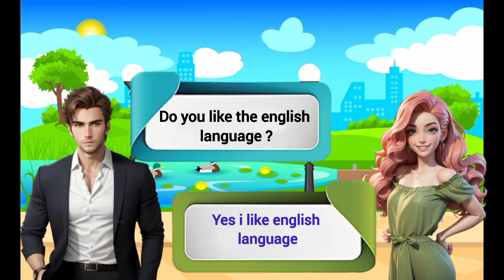Speak English Fluently In Year 2024 | Speak English Fluently and Confidently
How to speak english fluently and confidently so join this video for fluent speak english .
This video for beginners to speak english confidently and fluently .
Improve your English with this engaging question and answer practice video !
Explore a wide range of topics as we cover 150+ short question and answers in English .
Enhance your speaking and listening skills while gaining confidence in everyday conversation . Whether you're a beginner or intermediate learner , for you !
Join us and master English communication with ease.
Learn english
English listening practice
English Lesson
English vocabulary
learning
ESL Beginners
Interactive learning